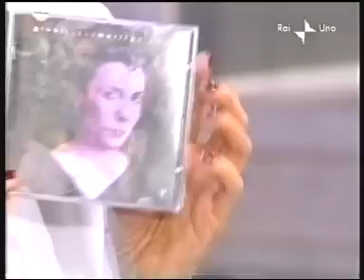Giuni Russo Intervista + Morirò d'Amore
Giuni intervistata da Mara Venier a "Domenica In" nel 2003, subito dopo Sanremo. Di seguito, canta "Morirò d'Amore".